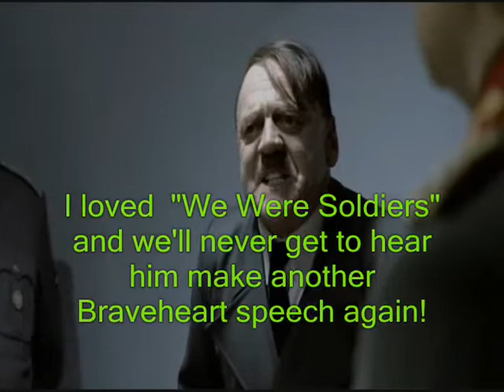Hitler reacts to Mel Gibson's rant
Hitler go together like penut butter and jelly...